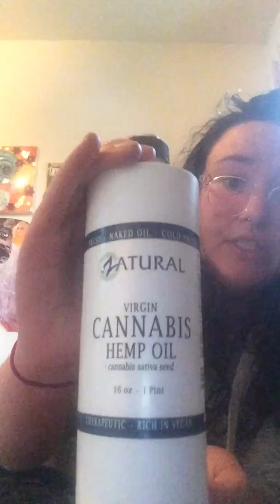Smoking CBD Flower || Buy Legals Meds Review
Here's the link to Buy Legal Meds if y'all are interested in getting some CBD ☺️🍁♥️